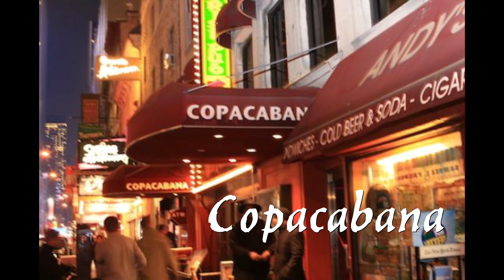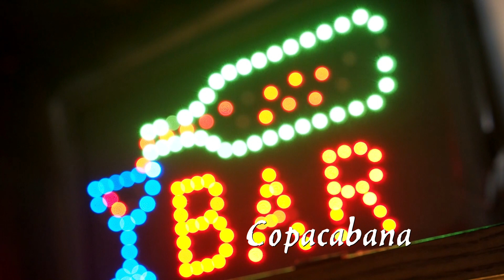Copacabana.....Sax Cover by Wuffy on Tenorsaxophone B&S, (Blue Label), Germany, EX GDR